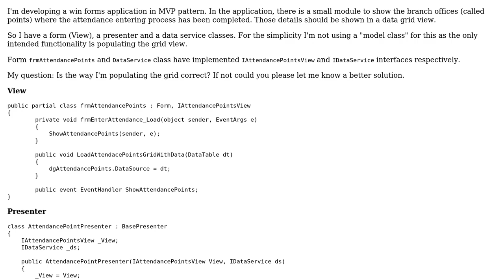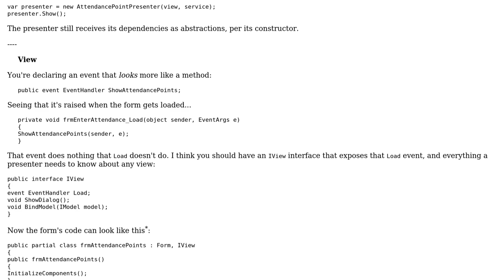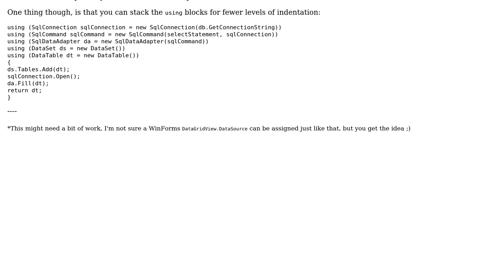Populating a Data Grid View in MVP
With thanks & praise to God, and with thanks to the many people who have made this project possible! | Content (except music & images) licensed under CC BY-SA | Music | Images & others | With thanks to user Mathieu Guindon user CAD and the Stack Exchange Network Trademarks are property of their respective owners. You are responsible for your own actions.